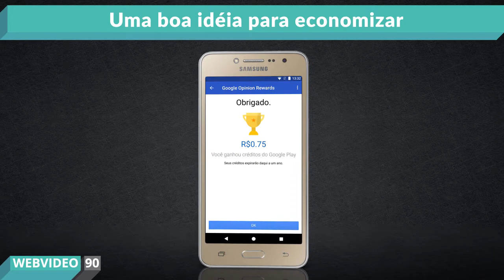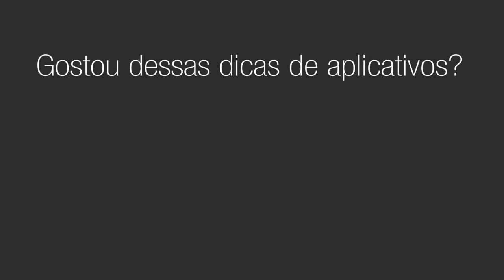3 Aplicativos Grátis (J2 Prime TV)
O Color Note é um aplicativo simples e prático de bloco de notas. Conta com opções como lembretes, mensagens, calendário e muito mais.
Uma função legal é criar uma lista de compras, com possibilidade de marcar itens já cumpridos ou finalizados.
Tudo isso com backup online, com sincronização entre aparelhos, lembretes na barra de notificação, e muitas cores pra escolher.

Com o Google Recompensa você ganha créditos pra usar no Google Play. Isso mesmo. É só responder algumas pesquisas e dar sua opinião que você recebe créditos pra baixar jogos, aplicativos e muito mais. Uma boa idéia pra você economizar.

O G Board é o teclado do Google, muito mais fácil de usar que o teclado tradicional do seu celular. E cheio de funções úteis.
Tem digitação por gestos, por voz, pesquisas da internet, tradutor, e várias línguas pra você usar ao mesmo tempo.
É um teclado realmente inteligente e com um monte de opções de imagens e ícones pra escolher. Instala aí.